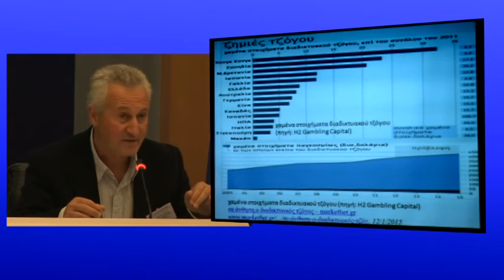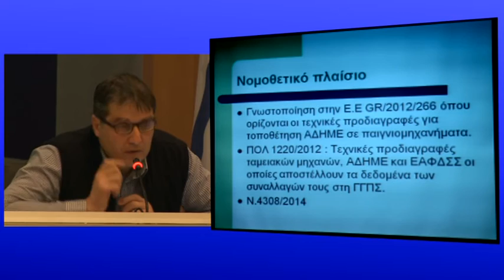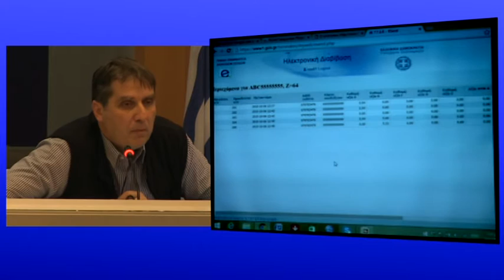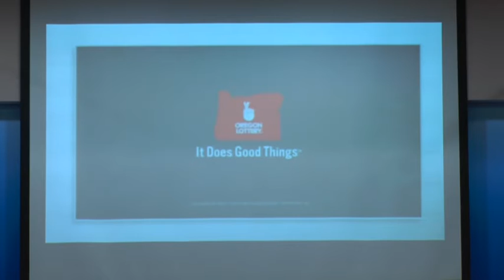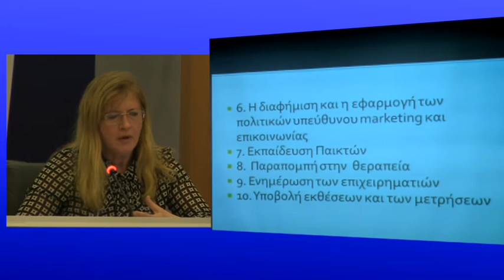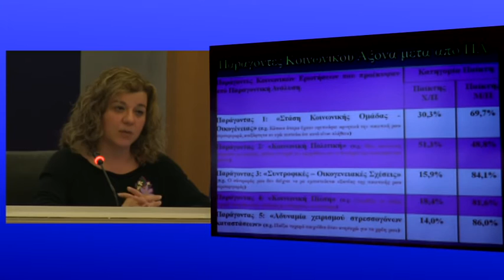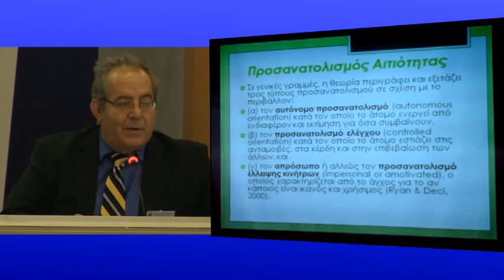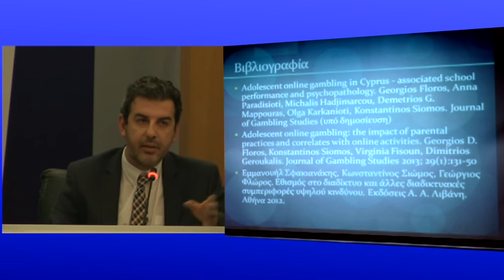«Τυχερά Παίγνια στην Ελλάδα της κρίσης: Οι κοινωνικές και οικονομικές επιπτώσεις» (2ο μέρος)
Το gazzetta.gr ήταν χορηγός επικοινωνίας στην επιστημονική ημερίδα «Τυχερά Παίγνια στην Ελλάδα της κρίσης: Οι κοινωνικές και οικονομικές επιπτώσεις των τυχερών παιχνιδιών» και σας παρουσιάζει όλη την εκδήλωση, την οποία διοργάνωσε το Τμήμα Οργάνωσης και Διαχείρησης Αθλητισμού του Πανεπιστημίου Πελοποννήσου τίμησαν με την παρουσία τους ο Υφυπουργός Αθλητισμού, Σταύρος Κοντονής, ο βουλευτής της ΝΔ, Βασίλης Οικονόμου, ο βουλευτής του Ποταμιού, Γιώργος Μαυρωτάς, αλλά και η βουλευτής του ΣΥΡΙΖΑ, Ελένη Αυλωνίτου.